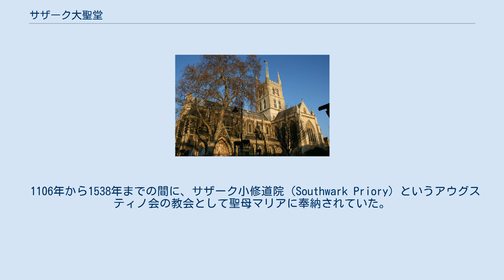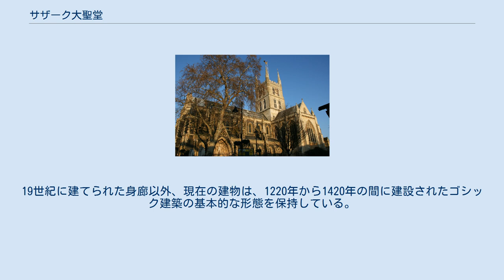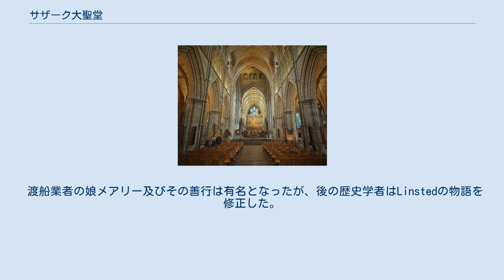サザーク大聖堂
サザーク大聖堂（英語: Southwark Cathedra|)、正式には聖セイヴャー 及び聖メアリー・オーヴァーリーの大聖堂およびカレッジチャーチ (The Cathedral and Collegiate Church of St Saviour and St Mary Overie）は、ロンドンのサザークに在る大聖堂である。
テムズ川の南岸に在り、ロンドン橋に近い。
イングランド国教会サザーク大主教区の母教会である。
キリスト教の崇拝場所として千年以上の歴史が有るが、大聖堂になったのは1905年サザーク大主教区が成立してからのことである。
 1106年から1538年までの間に、サザーク小修道院（Southwark Priory）というアウグスティノ会の教会として聖母マリアに奉納されていた。
 修道院解散にともなって教区教会となり、改めて救い主イエスに奉納されることになった。
教会はウィンチェスター教区に属していたが、1877年に救い主イエス教会の教区は他の南ロンドン小教区とともにロチェスター教区に転属した。
19世紀に建てられた身廊以外、現在の建物は、1220年から1420年の間に建設されたゴシック建築の基本的な形態を保持している。
 聖堂内部 16世紀のロンドンの歴史家ジョン・ストウは、修道院解散の前の最後の院長バーソロミュー・リンステッドに聞いた聖メアリーのサザーク小修道院の起源を記録した。
リンステッドは「ノルマン・コンクエストよりずっと前に」、メアリーという名前の乙女が両親から相続したテムズ川フェリーの利益により、女子修道院として設立されたと、主張した。
後に「貴婦人のスウィゼン」によって、司祭の学校に変えられた。
最後は1106にアウグスティノ会の小修道院として成り立った。
 渡船業者の娘メアリー及びその善行は有名となったが、後の歴史学者はLinstedの物語を修正した。